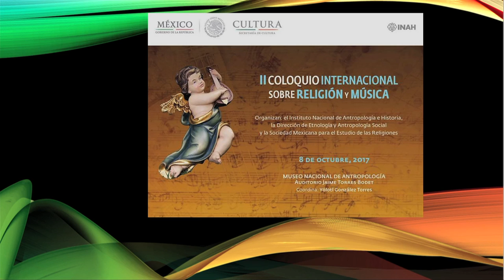BOB DYLAN INTERPRETADO POR DELIA MARTÍNEZ